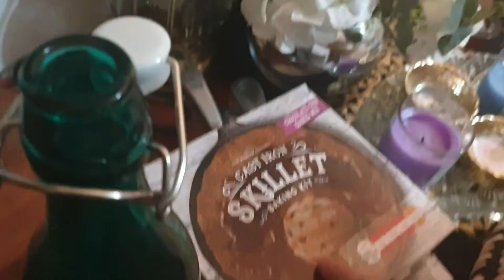আনন্দময় ঈদ আনন্দ কিছু সুন্দর মুহূর্তে আমরা | 2022 ঈদের একটা সুন্দর ব্লগ প্রিয় মানুষদের সাথে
আজকের ঈদের প্রোগ্রাম এর ব্লগ এই ভিডিও তে শেয়ার করলাম। ভাল লাগলে প্লিজ লাইক, কমেন্ট করে উৎসাহিত করবেন।
এতে করে আমি নতুন কোনো ভিডিও আপলোড করলে আপনার কাছে নোটিফিকেশন চলে যাবে।
আশা করি আমার করা ভিডিও আপনাদের ভাল লাগবে। যারা আমাকে সাপোর্ট করে এগিয়ে নিচ্ছেন তাদেরকে অসংখ্য ধন্যবাদ।

ফেইসবুক পেজ টা ফলো করতে ভুলবেননা।